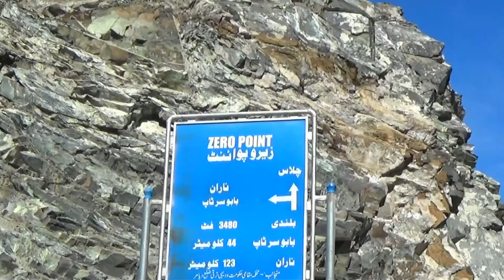Lahore Skardu Bike Tour Chilas to jaglot Butt Nai Pakaye Buttallo episode 10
Lahore Skerdo Bike Tour  Chilas to jaglot Butt Nai Pakaye Buttallo episode 10